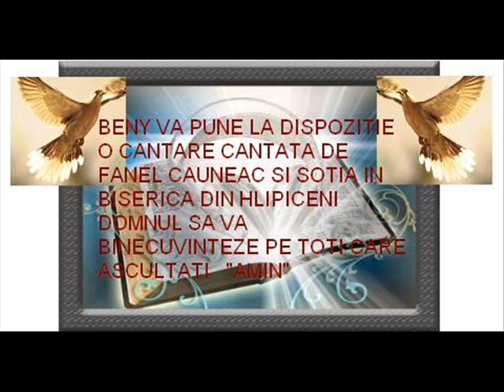FANEL CAUNEAC "CAND PE MAREA VIETII EU""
HLIPICENI